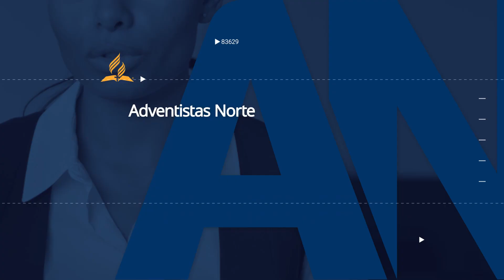Resumen de Noticias - 27° edición / Adventistas UPN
🇵🇪 Principales noticias de la Iglesia Adventista en el Norte del Perú:

🌐 Líderes de la Iglesia Adventista junto a sus familias participaron de la Asamblea Ministerial. El evento tiene como objetivo en reavivar la vida espiritual y presentar los nuevos desafíos.

🙏🏻 13 pastores junto a sus respectivas familias fueron consagrados y dedicados de manera especial en la Asamblea Ministerial.

😷 Recomendaciones frente al avance de las nuevas variantes de la COVID - 19 👉🏼 adv.st/recomendacionesvariantes